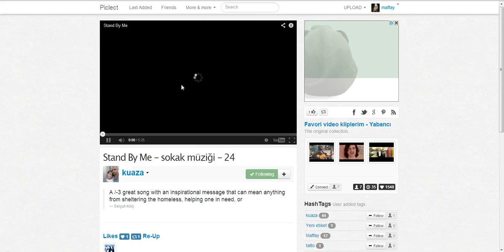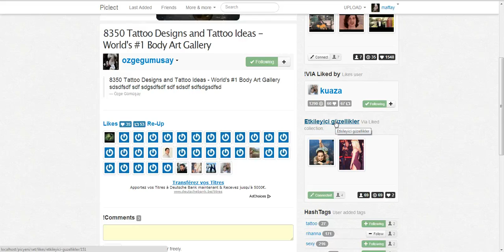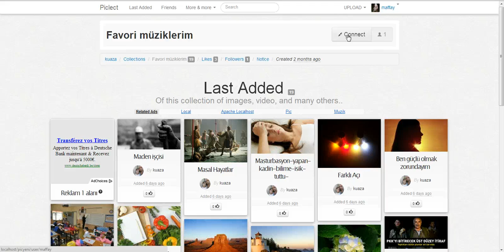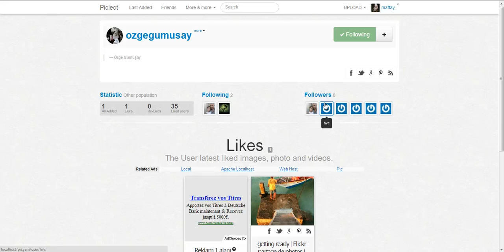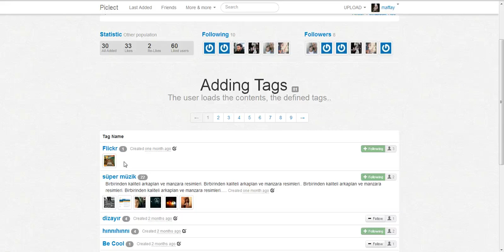Piclect 2013 - Coming soon